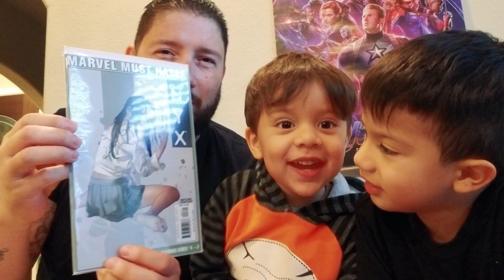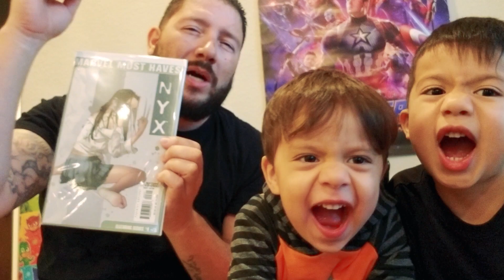Unboxing #8 2nd Appearance of X-23 !! NYX Marvel Must Haves | GODS ON EARTH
Aries and Apollo make a guest appearance on my unboxing of NYX 4-5 Marvel Must have Comic!